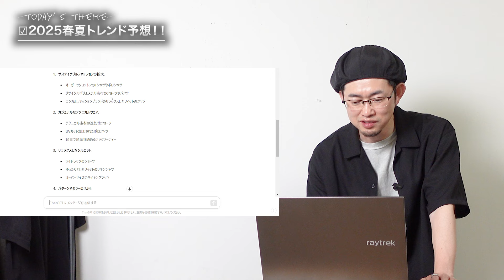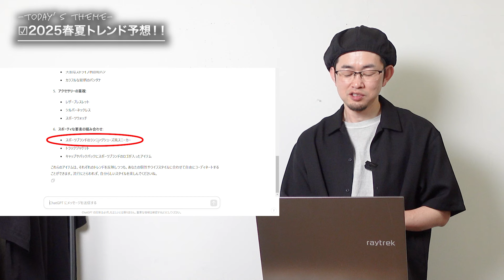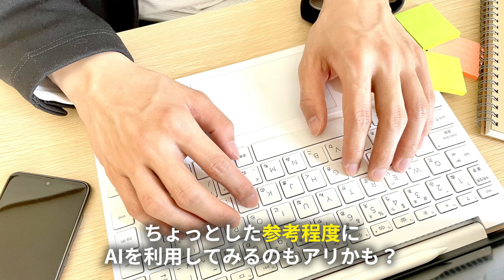【30代以上】チャットGPTを使って来年のトレンド予想！AIが出した答えとは！？【大人のメンズファッション】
佐賀県鳥栖市にて営業中のセレクトショップ、BLUEBEATの動画チャンネルです。

今回は話題のAIチャット(ChatGPT)を利用して、一緒に来年のトレンド予想をしてみました！
果たしてAIは未来予測もできるのか…？
僕の個人的な予想とも比較しながら、是非今後のお買い物の参考にされてみてください♪

▼目次▼
・オープニング...[0:00]
・AIのトレンド予測…[1:27]
・僕のトレンド予測…[6:00]
・まとめ…[10:42]

【BLUEBEAT鳥栖店】
■住所：佐賀県鳥栖市蔵上4-281